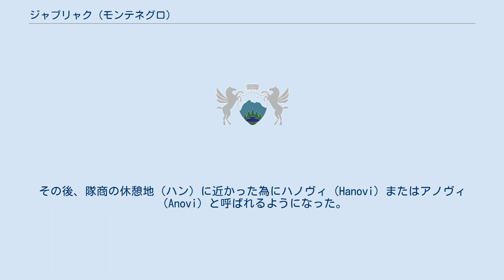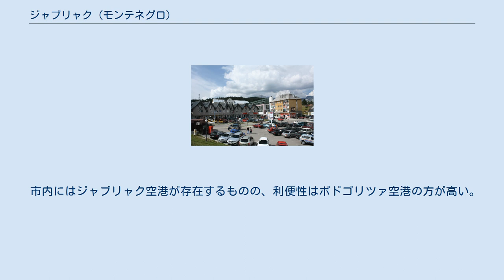ジャブリャク (モンテネグロ)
ジャブリャク（モンテネグロ語:Жабљак、Žabljak、発音: [ʒâbʎaːk]、トルコ語:Yabliak）とは、モンテネグロに位置する都市。
街はドゥルミトル山塊の中にあり、街の中心部の標高は1,456mある。
そのため、ジャブリャクはバルカン半島で一番高い位置にある都市である。
 かつて、スラヴ人はこの地をヴァレジナ・ヴォダ（Varezina voda / Варезина вода）と呼んでおり、これはこの地には飲み水が豊富であったためと考えられる。
その後、隊商の休憩地（ハン）に近かった為にハノヴィ（Hanovi）またはアノヴィ（Anovi）と呼ばれるようになった。
現在の名称は、学校や教会が設置された1870年に制定されたが、それらの建造物の大半はバルカン戦争で灰燼に帰した。
1862年に建造された救世主顕栄聖堂が現在でも残っており、モンテネグロ公国がオスマン帝国に勝利した時の記念碑となっている。
その後、ジャブリャクは町として成立し、商店や喫茶店も開業した。
そして、1880年代半ばには行政の中心地となった。
 第二次世界大戦直前のジャブリャクは、典型的な山岳地の建築の様相を残した街であった。
また、その豊かな自然からユーゴスラビア王国各地やイタリアから観光客が訪れるようになった。
しかし、第二次世界大戦で街は焼き払われ破壊された。
終戦後は、モンテネグロに於けるウィンタースポーツの中心地として再建された。
 1991年: 2003年: ジャブリャクはドゥルミトルへの登山口として人気があり、ドゥルミトルは国定公園となっている。
そして、年間120日に及んでスキーができ、タラ川でのラフティングや登山、ハイキング等も楽しめる。
また、山麓には18の氷河湖があり、その中で最大の物はツルノ湖であり、最近ではスノーボードも盛んになってきている。
 登山客に人気の地域ではあるものの、道路網は貧弱であり、改良が進められている。
道路としては欧州自動車道路E65号線がモイコヴァツへ向けて結んでいる他、シャヴニク、ニクシッチ、コトル、ポドゴリツァとも結ばれている。
アドリア海岸方面との連絡は2010年の道路改良に伴い、2時間で行けるようになった。
 市内にはジャブリャク空港が存在するものの、利便性はポドゴリツァ空港の方が高い。
また、ニクシッチ及びポドゴリツァ行のバスも出ている。